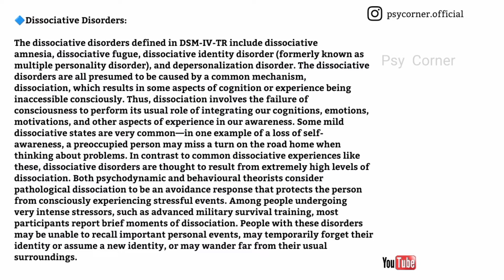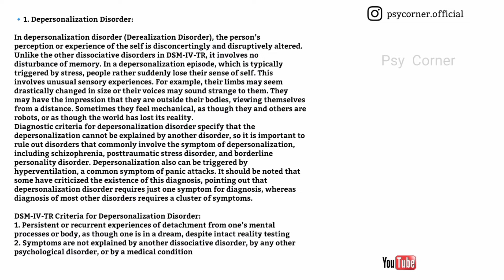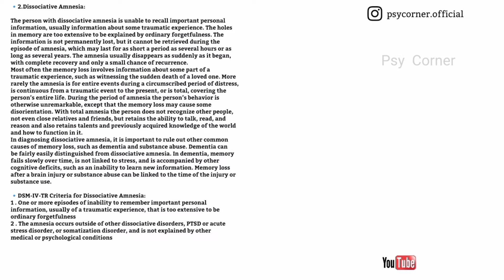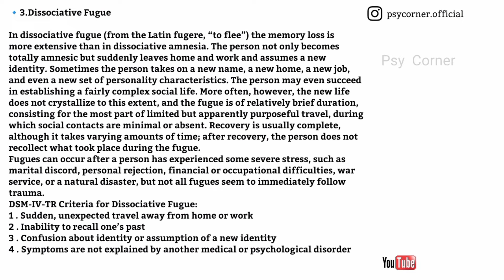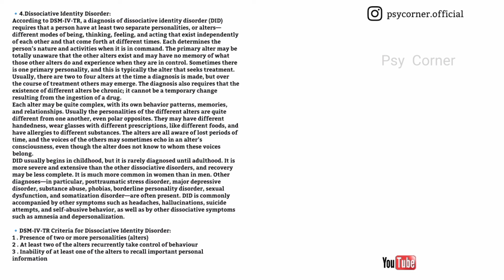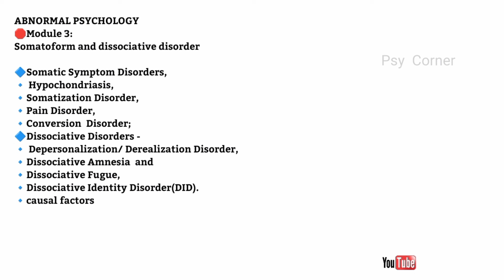5th sem Abnormal psychology 3rd module PART-2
5th sem abnormal psychology 3rd module PART-2 | @Psy Corner

                      🛑Module 3:
Somatoform and dissociative disorders(part-2)

🔷Dissociative Disorders -
🔹 Depersonalization/ Derealization Disorder,
🔹Dissociative Amnesia
🔹Dissociative Fugue,
🔹Dissociative Identity Disorder (DID)